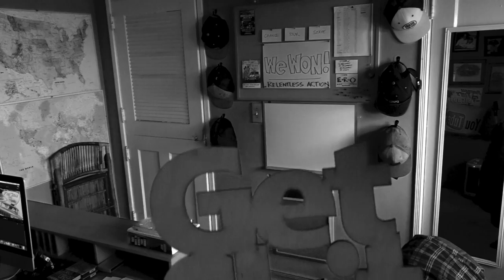INSIDE $22 MILLION MALIBU BEACH PAD! - FIREBALL MALIBU VLOG 639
$22MILLION MEGA MALIBU BEACH PAD! - FIREBALL MALIBU VLOG 639 - Among other Malibu excursions today, Malibu Vlogger Fireball and Kathie check out a $22Million Mega Malibu Beach Pad.

Best things to see from this MALIBU VLOGGER... Malibu is a beach city in Los Angeles County, California, situated 30 miles west of Downtown Los Angeles. Known for its Mediterranean climate, a 21-mile strip of the Malibu coast incorporated in 1991 into the City of Malibu. The area is known for being the home of Hollywood movie stars, people in the entertainment industry, and other affluent residents. As of the 2010 census, the city population was 12,645. Signs around the city proclaim "27 miles of scenic beauty", referring to the historical 27-mile Malibu coast spanning from Tuna Canyon west to Point Mugu in Ventura County.

Most Malibu residents live within a few hundred yards of Pacific Coast Highway (State Route 1), which traverses the city, with some residents living up to a mile away from the beach up narrow canyons. For many residents of the unincorporated canyon areas, Malibu has the closest commercial centers and are included in the Malibu zip codes. The city is also bounded by Topanga to the east, the Santa Monica Mountains (Agoura Hills, Calabasas, and Woodland Hills) to the north, the Pacific Ocean to the south, and Ventura County to the west.

Nicknamed "the 'Bu" by surfers and locals, beaches along the Malibu coast include Surfrider Beach, Zuma Beach, Malibu Beach, Topanga Beach, Point Dume Beach, County Line, and Dan Blocker Beach. State parks and beaches on the Malibu coast include Malibu Creek State Park, Leo Carrillo State Beach and Park, Point Mugu State Park, and Robert H. Meyer Memorial State Beach, with individual beaches: El Pescador, La Piedra and El Matador. The many parks within the Santa Monica Mountains National Recreation Area lie along the ridges above the city along with local parks that include Malibu Bluffs Park, Trancas Canyon Park, Las Flores Creek Park, and Legacy Park.

FIREBALL’S WHEELSANDWAVES CARSHOW
Wheels and Waves was Voted "One of the Best Things to do in Los Angeles!" This Malibu Vlogger Car Show is every 3rd Sunday of the month at The Malibu Country Mart

ABOUT THE SHOW:
FIREBALL MALIBU VLOG is an inspirational Youtube First Person Series starring Malibu Vlogger Fireball & Kathie Lawrence and will inspire you to IMPROVE YOUR LIFE through WHAT YOU LOVE. Visit his Car Show in Malibu Wheels and Waves.

ABOUT FIREBALL (Yes, his legal name):
Malibu Vlogger Fireball is a legend in the Car Design and Filmmaking World having reached over a billion viewers through his shows on DISCOVERY, SPEED and TLC. He’s designed vehicles for over 400 of Hollywood's biggest films including BATMAN, KNIGHT RIDER, JURASSIC PARK & MONSTER GARAGE plus over 1K Commercials. Also an Award Winning Filmmaker and Director, accomplished Children's Book Author with 7 titles, Cartoonist and currently writes for the MALIBU SURFSIDE NEWS, HIDDEN HILLS MAGAZINE and PALISADIAN POST Newspapers.

GET FEATURED ON THE VLOG or at WHEELS AND WAVES!